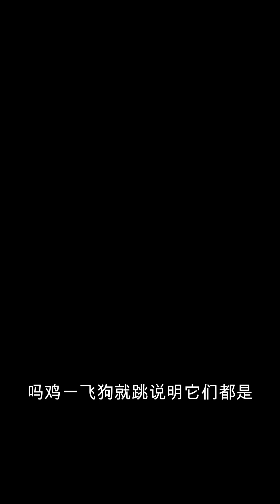遵命，女鬼大人839-853